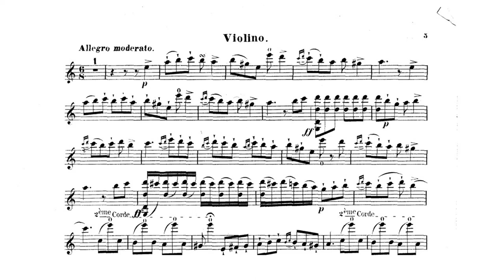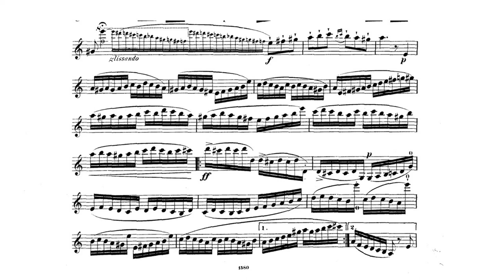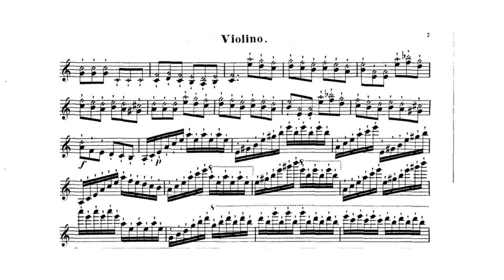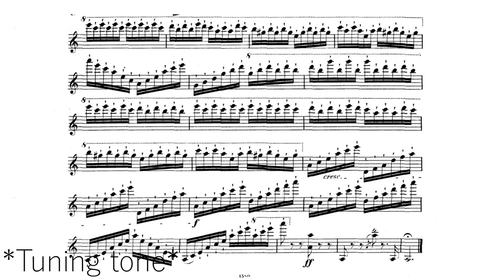Caprice Basque Op.24, played by Sarasate himself! (Sheet Music)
Caprice Basque Op.24, Pablo de Sarasate (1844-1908).

ms AMP 1880, Leipzig: Bartholf Senff, [1880] (v/p)

***Note***
This piece is played  by Pablo de Sarasate himself (1904).

Performers:
Violin: Pablo de Sarasate
Piano: Unknown